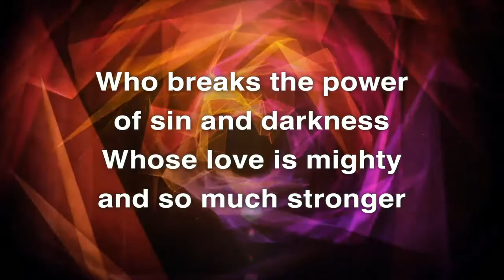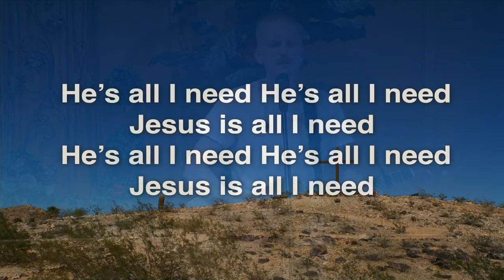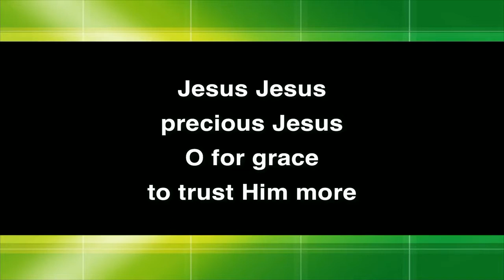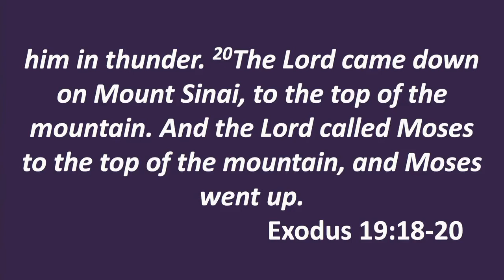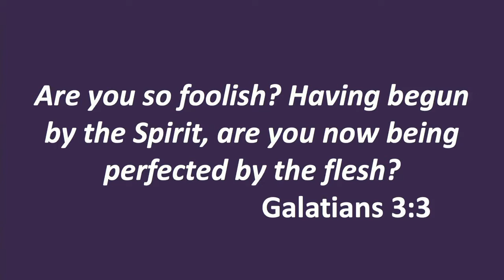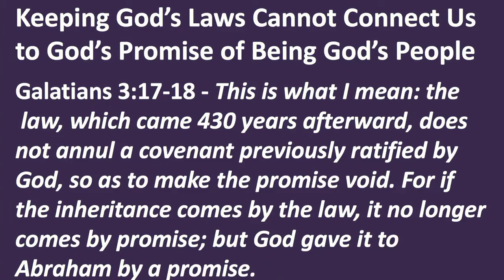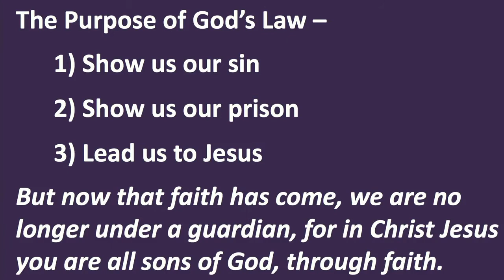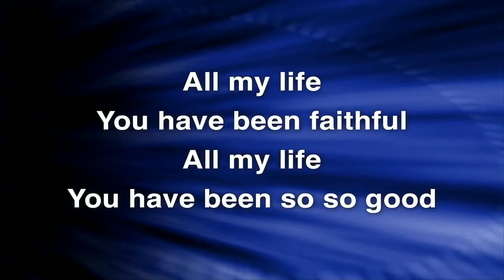Sunday Service: August 22, 2021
Join us for this worship service recorded August 22, 2021.
The Purpose of God's Law
Galatians 3:10-26